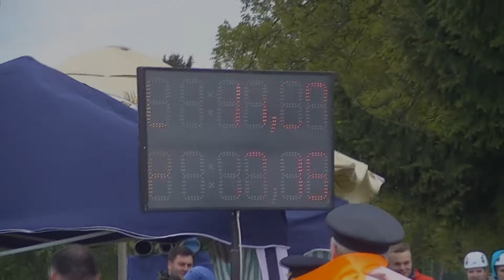5 Libuň ž